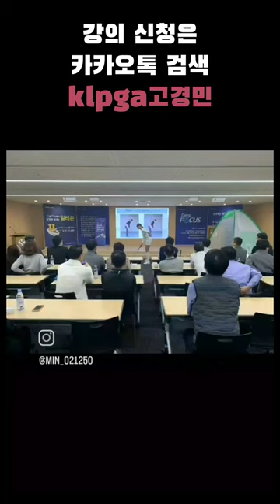강의 신청 선착순으로 받고 있어용 🥰문의는 카카오톡검색 klpga고경민 으로 주세요 🙏